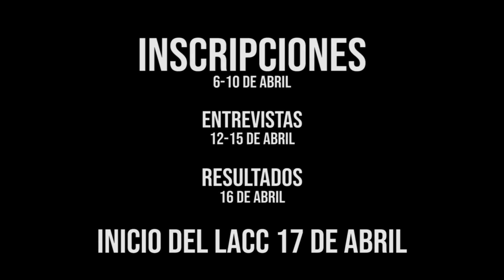Presentación LACC 2021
Convocatoria para los Laboratorios Artísticos de Creación Ciudadana LACC son espacios de experimentación, encuentro e intercambio para la creación de acciones simbólicas de memoria expresadas en diversos lenguajes artísticos y culturales. ¡Pronto un nuevo LACC!

Toda la información para inscribirse:
🗓️ Martes, 6 de marzo
⏰ 4:00 pm
📺 Facebook live  CMPR - Centro de Memoria Paz y Reconciliación